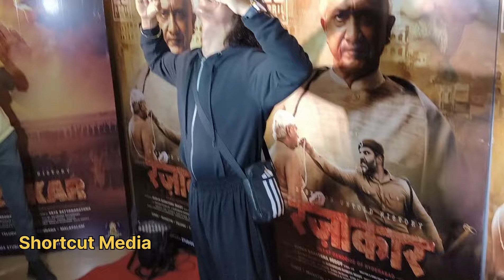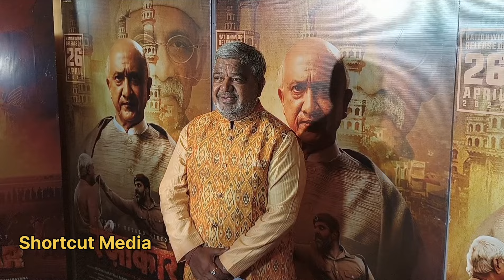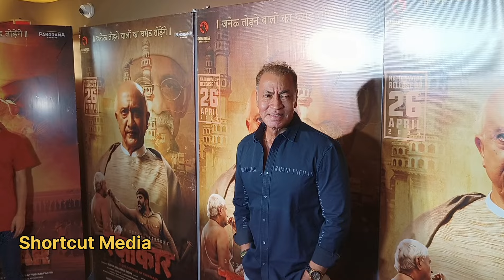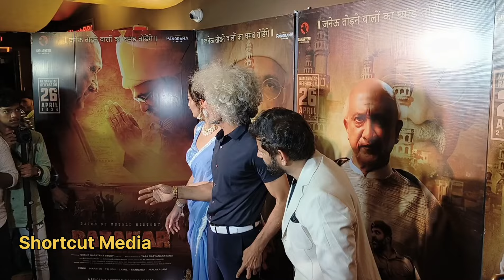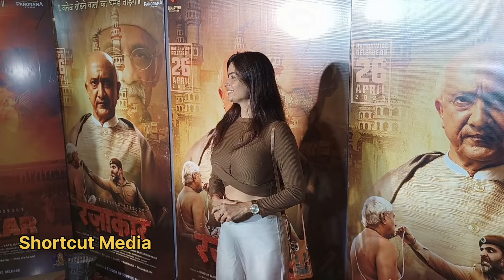RAZAKAAR -THE UNTOLD STORY Releasing tomorrow 26' April must watch